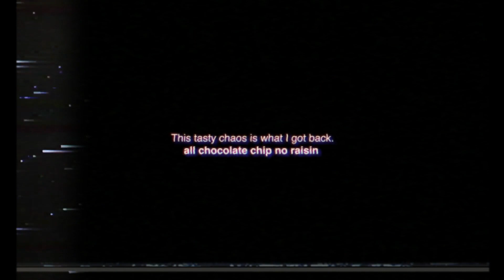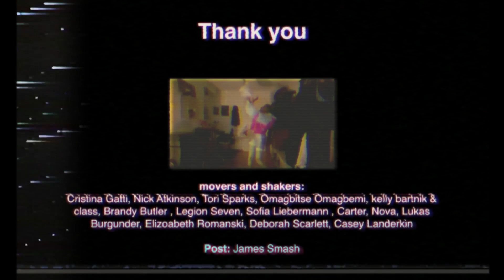Cookie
I've been sitting on this for a minute, and finally get to share it with you all. Fresh out the DIY oven, here is the video to my new single "cookie In My Mouth". Thank you to everyone who took the time to be beautifully silly for me. Love you all!!! xoxo